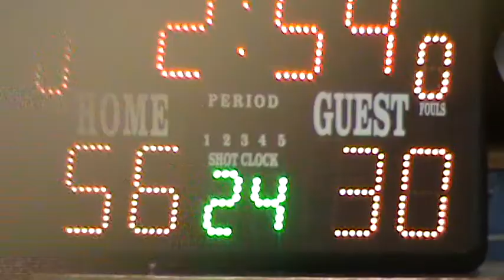130416 PHS vs SKS Q2b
2nd-Tier North Zone 'B' Division 1 Basketball League - Final
Presbyterian High Sch (White) vs Seng Kang Secondary Sch (Blue)
Played on 13 April 2016 at Presbyterian High School
2nd Quarter - Part II